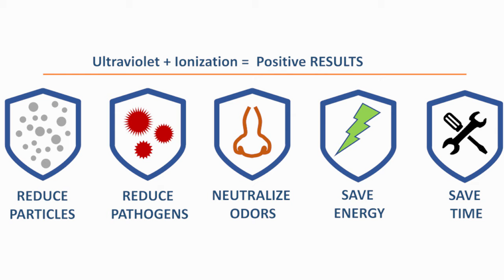Purge Virus - Episodic Media Ep.2.1: Portable (mobile) Disinfection - 2021.01.29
This Portable Disinfection video is an example of the episodic media for the ongoing documentary film about the technologies that can help reduce the spread of COVID-19 and improve indoor air quality (IAQ) during and beyond the pandemic. For the background on this media initiative and the press release title is: PURGE VIRUS, LLC SIGNS JOINT VENTURE WITH ELK’S PRIDE PICTURES, LLC for INDOOR AIR QUALITY EPISODIC MEDIA and DOCUMENTARY FILM PRODUCTION